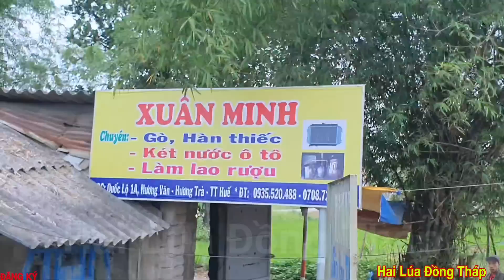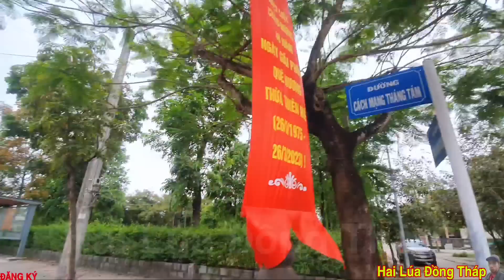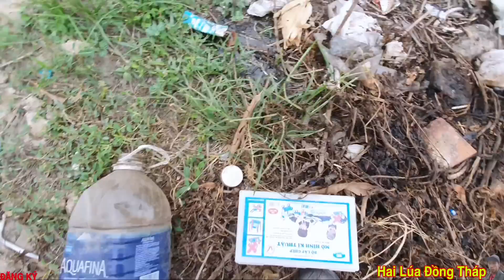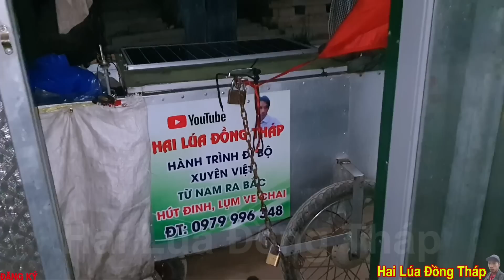Thử Thách Hành Trình Đi Bộ Xuyên Việt Hút Đinh Lụm Ve Chai Từ Nam Ra Bắc Tập 70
👉 Thử Thách Hành Trình Đi Bộ Xuyên Việt Hút Đinh Lụm Ve Chai Từ Nam Ra Bắc Tập 7️⃣0️⃣

👉 Tên khai sinh : Đoàn Văn Tèo

👉 Ngày tháng năm sinh : 1 / 1 / 1 9 8 9

👉 Quê quán : Sa Đéc Thành Đồng Tháp

👉 Cô Dì Chú Bác Anh Chị Em Các Bạn Có Lòng Hảo Tâm Ủng Hộ Cuộc Hành Trình

👉 Số Tài Khoản  VietinBank  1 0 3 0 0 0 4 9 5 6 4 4    Tên Chủ Tài Khoản   Đoàn Văn Tèo

👉 Kênh Hai Lúa Đồng Tháp Xin Chào Cô Dì Chú Bác Anh Chị Em Và Các Bạn Rần Xa Trong Và Ngoài Nước

👉 Mình Xin Ra Và Lớn Lên Ở Vùng Đất Miền Tây Đồng Tháp

👉 Hôm Nay Mình Xin Phép

👉 Thử Thách Hành Trình Đi Bộ Lượm Ve Chai Xuyên Việt Bán Kiếm Tiền Để Mưu Sinh Để Sinh Tồn

👉 Từ Mũi Cà Mau Lên Cột Cờ Lũng Cú 2547 km

👉 Lý Do :Thứ 1 : Muốn Được Một Lần Ra Thăm Lăng Bác Hồ

👉 Thứ 2 :  Kiếm Tiền YOUTUBE  Để Nuôi Vợ Con

👉 Thứ 3 :  Đi Để Cho Biết Đất Nước Việt Nam Đẹp Như Thế Nào

👉 Thứ 4 : Thử Thách Bản Thân Mình Coi Có Được Kiên Trì không

👉 Nghề Nghiệp Chính Là Tài Xế Thất Nghiệp Nên Làm youtube Kiếm Tiền

👉 Tình trạng Gia Đình Đã Có Vợ Và 2 Con

👉 Vào Lúc  11 Giờ  Hoặc 19 Giờ Hàng Ngày

👉  Ủng Hộ Đăng Ký Và Bấm Chuông Để Nhận Thông Báo Có ViDeo Mới Nhất Hai Lúa Đồng Tháp Nhé

👉 Cảm Ơn Quý Khán Giả Cô Dì Chú Bác Anh Chị Em Luôn Luôn Hạnh Phúc Thành Công Nhất Trong Cuộc Sống